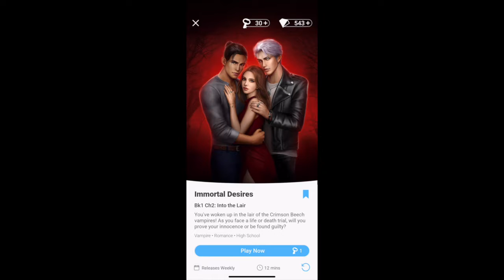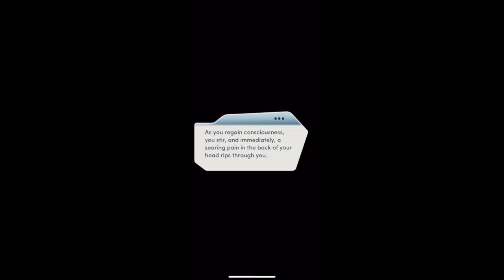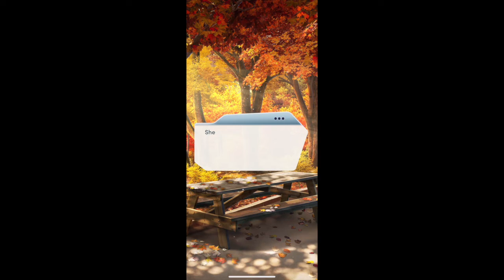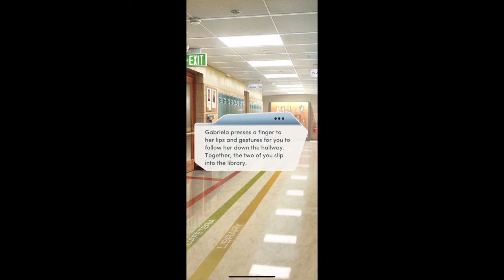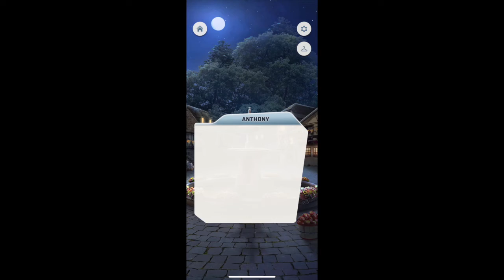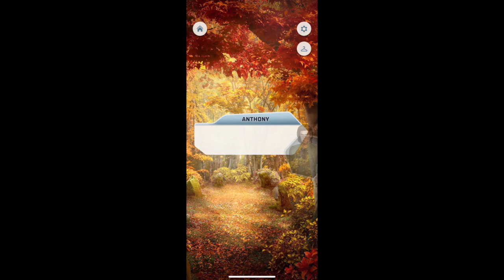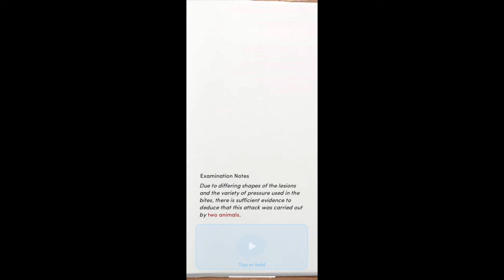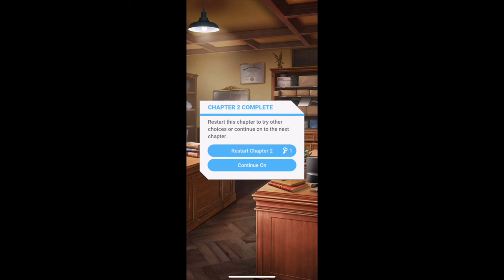Ant Will Plays-Immortal Desires Bk1 Ch2: Into the Lair